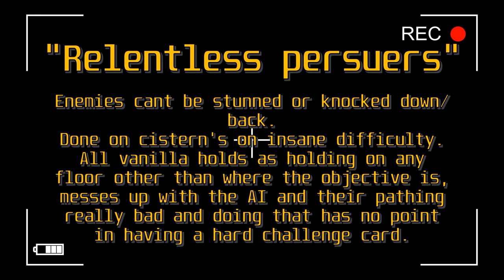They cant be stunned/knocked down/back | Cisterns | Insane | Aliens Fireteam Elite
Well, the census is, when it comes to ruptured cisterns, on insane difficulty, it is the hardest challenge in the game. This is when the game throws everything's it's got at you!
Now, you can cheese or basically exploit it by changing floors from where its meant to be held, but that really messes up with their AI and pathing. Thus, if you want a challenge, you need to hold vanilla. Which we did ;)
Done with the marines who dont know defeat! @ZChronicNebula & Methodic.

00:00 Intro
00:47 Full run on cisters - insane - relentless persuers
23:20 End stats
23:40 Build specifically for this card